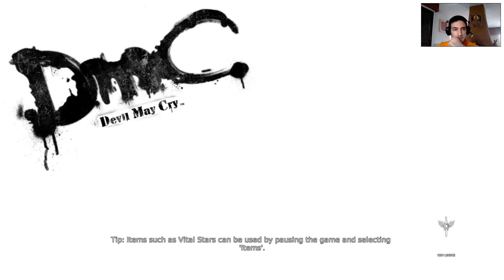DMC Devil May Cry Walkthrough Part 2